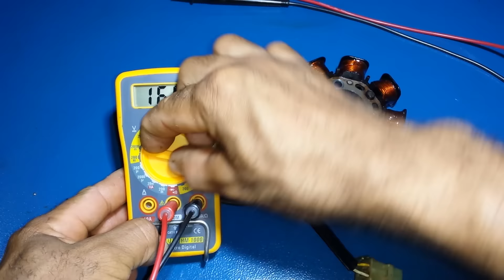Como Enrolar Estator Pra Xénon ou Farol da Corrente Contínua.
Como Enrolar Estator pra xenon